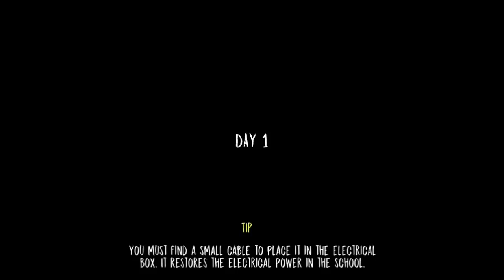Evil nun 1.4.0 is out!!New Update(Full Gameplay)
*This is 100% original video with gameplay*

We thank you for your support and love. Cheers!